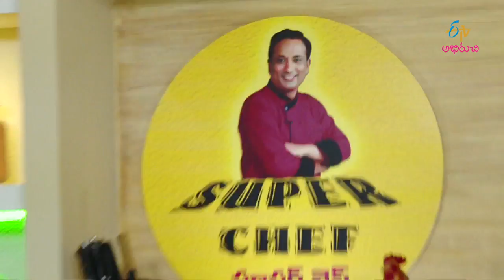Pineapple minasakaya| Super Chef | 16th May 2017 | Full Episode | ETV Abhiruchi